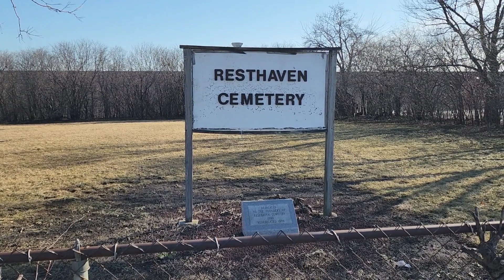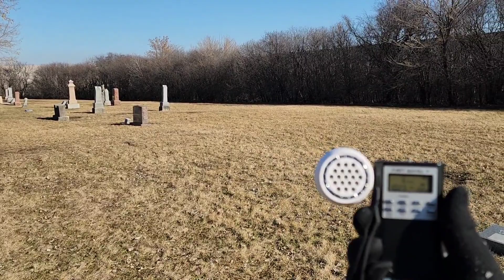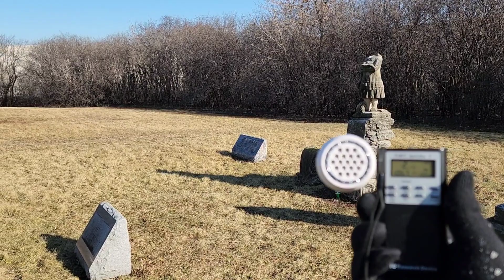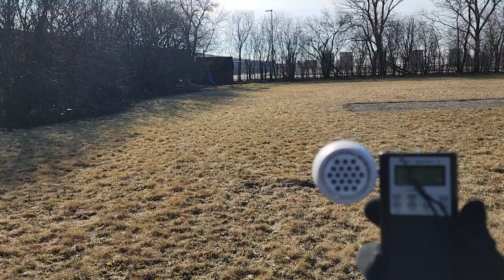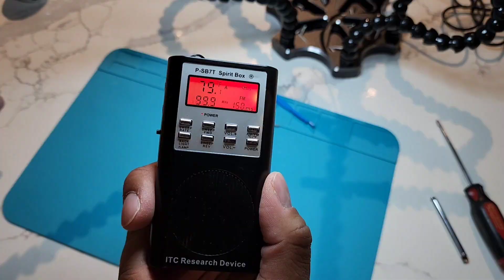SB7 Spirit Box Review: No Antenna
This is a review of the Sb7 Spirit Box without the antenna, they're pros and cons to doing this. But for all you paranormal investigators or ghost hunters that are watching, let me know what you prefer. with the antenna or without it? Would you use this during a ghost hunt or for investigations only?

SB7 Spirit Box

Mini Portable Speaker